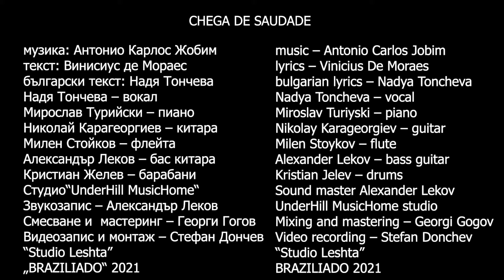NADYA TONCHEVA / НАДЯ ТОНЧЕВА - Chega De Saudade ( Никога повече тъга )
Nadya Toncheva - vocal  and  bulgarian lyrics
Millen "Mike Sax" Stoykov - flute
Miroslav  Turiyski - piano
Nikolay  Karageorgiev - guitar
Alexander  Lekov - bass
Kristian  Jelev - drums